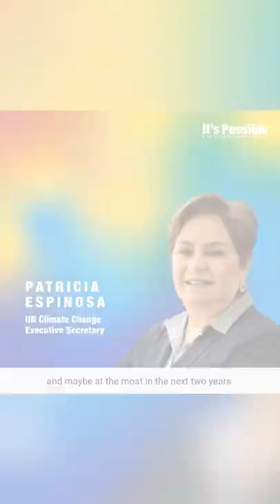Patricia Espinosa: "We need to get everybody to understand the urgency of the situation"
Patricia Espinosa is the Executive Secretary of UN Climate Change, with perhaps one of the toughest jobs in the world. She is responsible for steering 197 countries toward tackling the greatest challenge facing humanity. No small task.

In the latest episode of our podcast, we sat down with Ms. Espinosa to look back at what the UN Climate Change Conference (COP 26) accomplished and look ahead at the key climate change priorities in 2022.

She speaks about her career journey from ambassador of her home country of Mexico to the head of UN Climate Change, and why multilateralism is so important to her.

She explains where we stand in global efforts to tackle climate change and what needs to happen next to ensure we can limit warming to 1.5 degrees Celsius.

UN Climate Change on Twitter
UN Climate Change on Instagram
UN Climate Change on Facebook